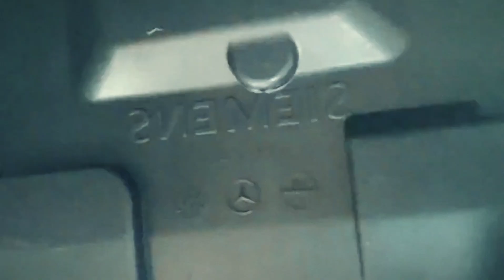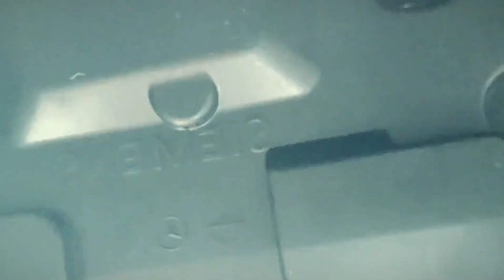cara nak buka blower model w210 w202 w203 w208 dLL model yang seangkatan dengannya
Simple je kan. Tak perlu hantar ke bengkel
Spanar pun boleh dapat kat diy je